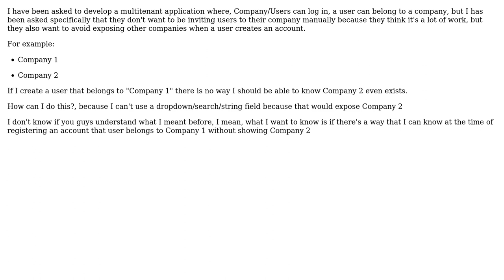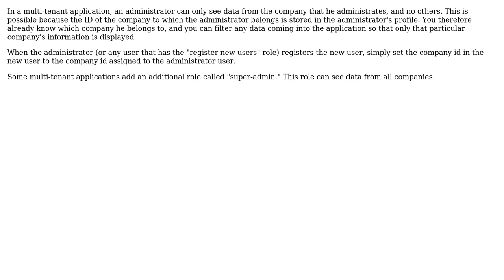Software Engineering: Best way of authenticating users using multi-tenant application